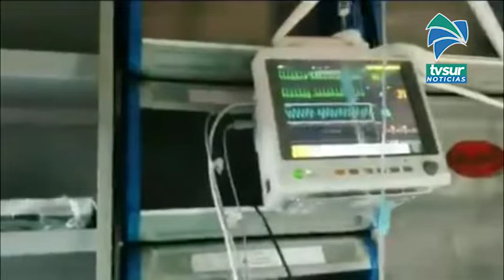Una terapeuta respiratoria relató travesía de 13 horas para trasladar pacientes desde Ciudad Neily